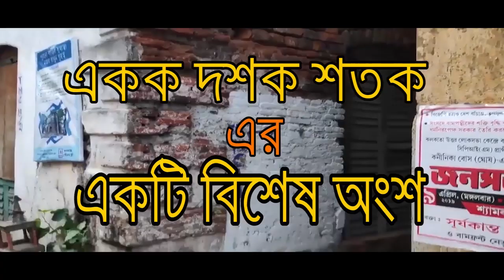Socio-Political Tragedy | "একক দশক শতক"এর একটি বিশেষ অংশ | দ্বিতীয় পর্ব | In Bengali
"একক দশক শতক" কথাসাহিত্যিক বিমল মিত্রের একটি Epic উপন্যাস।
এখানে আমরা শিবপ্রসাদ গুপ্ত, সদাব্রত, কুন্তী, দুলাল দা, কালিপদ এর আরো নানান ধরণের চরিত্র দেখতে পাই।তাদের প্রত্যেকেরই নিজের নিজের চারিত্রিক বৈশিষ্ট্য আছে।
এটা আমাদের সম্পূর্ণ একটি নতুন প্রয়াস,যেখানে আমরা উপন্যাসটির একটি বিশেষ অংশে আলোকপাত করেছি।
এটা আমাদের এই ক্রম এর দ্বিতীয় পর্ব।
আশা করবো আপনাদের ভালো লাগবে।
ভিডিওটি Like করে সকলের সাথে share করবেন।Video'র নীচে Comment করে আপনাদের মতামত জানাবেন।
ধন্যবাদ।